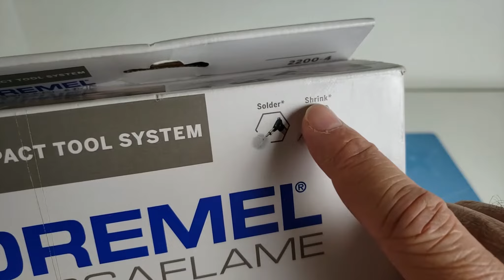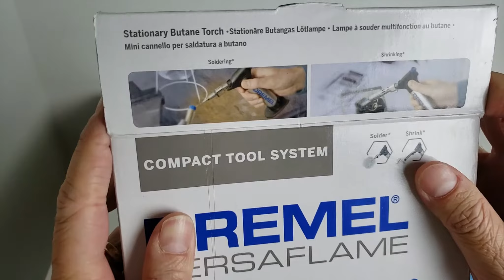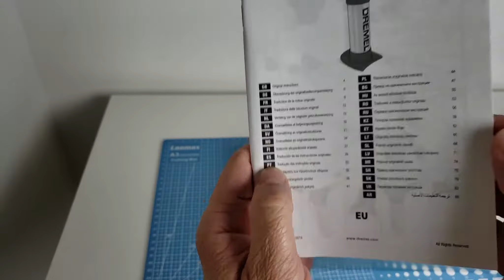Maçarico Dremel VERSAFLAME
Maçarico da marca Dremel.
Para trabalhos manuais.